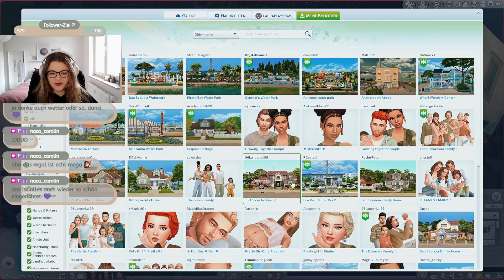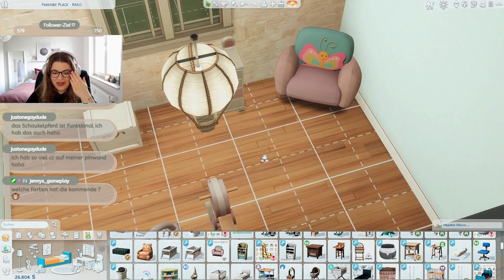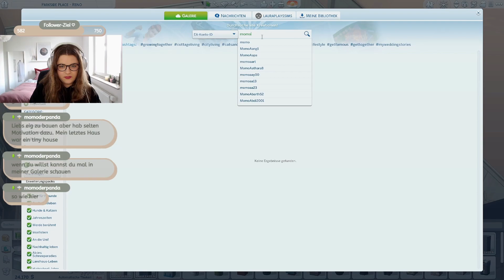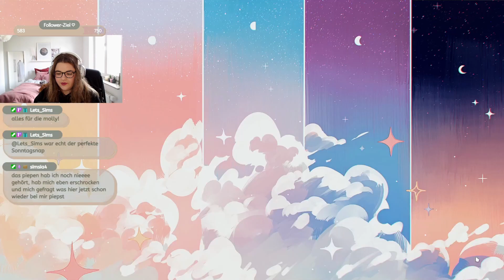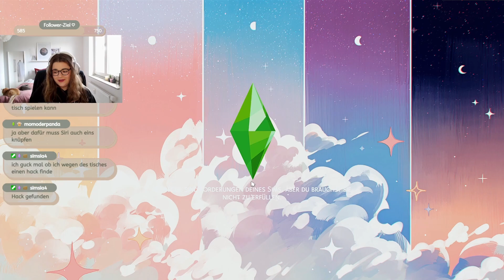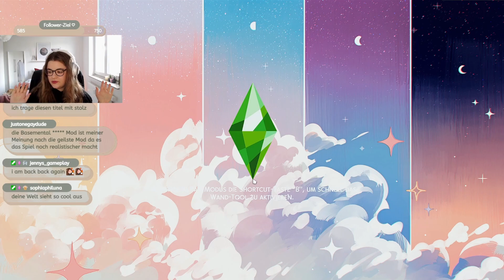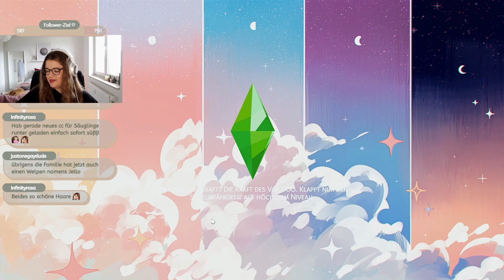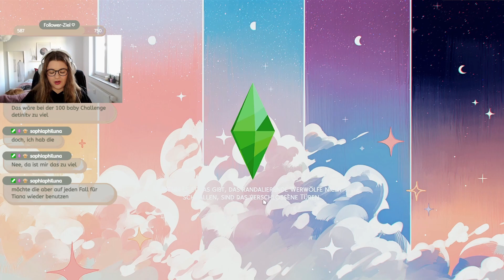🔴 Willkommen Zuhause, Mercedes! 👶 | Die Sims 4 Legacy Stories Challenge Gen. 2 #23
Hallo zusammen,
bei diesem Video handelt es sich um eine Stream Aufzeichung der Legacy Stories Challenge. Falls ihr die Challenge live mitverfolgen möchtet, schaut auf meinem Twitch Kanal vorbei! 💖

Übersicht über alle Mods, die ich in meinem Sims 4 Spiel habe